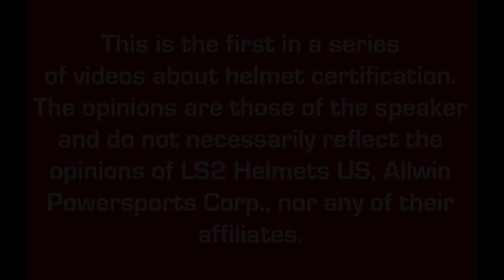Part 1 - DOT vs ECE vs Snell - Best? Helmet Safety Ratings Standards. - FREE STANDARDS DOWNLOAD -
CORRECTION: Snell's largest head form max G's is 243 G's, not the 264 G's stated in this video. Their second largest head form max is 264 G's.
In this video, the speaker offers his opinion regarding the current standards DOT vs Snell vs ECE, that are used and often argued about in the U.S. DOT is of course the required standard, in addition to the very popular Snell 2015 and the European ECE standards. Opinions expressed are based upon the speakers own experience and observations and are not intended as advice.